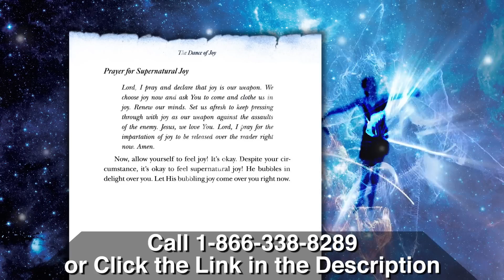Jesus Taught Me the Warrior's Dance in Heaven | Ana Werner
God taught Ana Werner the Warrior's Dance in Heaven. Find out how you can learn too!

Recently God schooled seer Ana Werner on combat in the spirit realm. Now she teaches how to fight Heaven’s kind of fight. You dance—but it’s not what you think!

Seer Ana Werner doesn’t pick spiritual fights, but she’s learned how to finish them. It took an unexpected season of schooling, but God showed Ana how to fight and win. Heaven’s kind of fight is not what you’d think, and every believer can master it.

Now Ana’s latest book, The Warrior’s Dance, teaches and imparts what she learned about how to do things God’s way, including how to—

• Partner with Holy Spirit to pull down strongholds
• Recognize signs of demonic activities
• Move in 9 distinct dances of spirit warfare—they don’t resemble dancing, or fighting!

Then Ana’s 3-CD set, The Warrior’s Victory, adds key insights for victory in three messages:

• A Time to Push
• Mind and Soul Be Healed
• Your Weapon of Praise

Every believer will encounter more than one unwanted battle. Ana says you will want Heaven’s perspective when trouble comes. Ana gives you a plan for victory, and it is exactly the help you need.

Ana Werner and her husband Sam reside in Missouri with their two children. She is the founder of Eaglets Network and Ana Werner Ministries. Ana travels and equips people internationally on seeing in the Spirit, healing and moving in the prophetic.